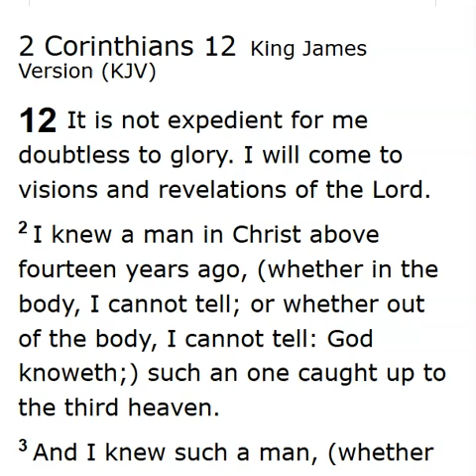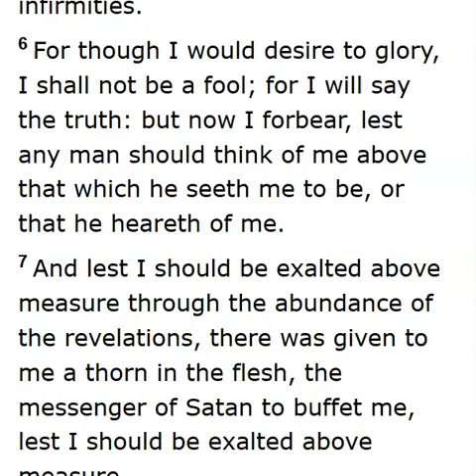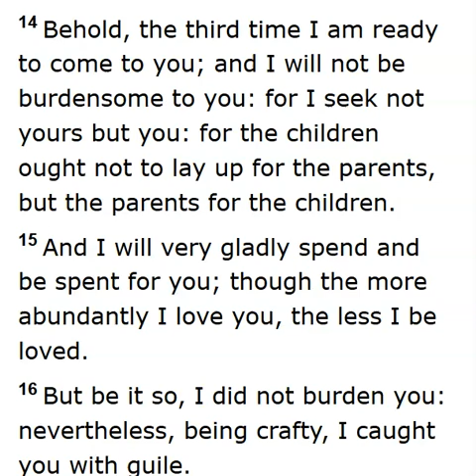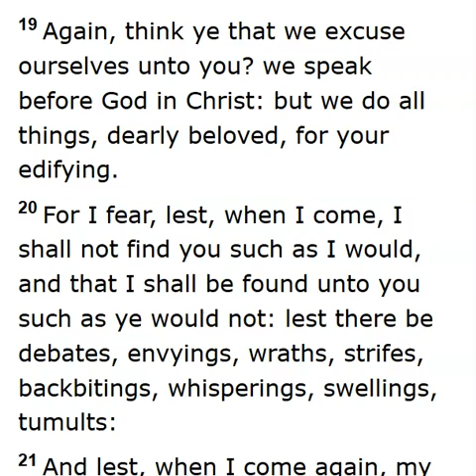2 Corinthians 12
2 Corinthians 12